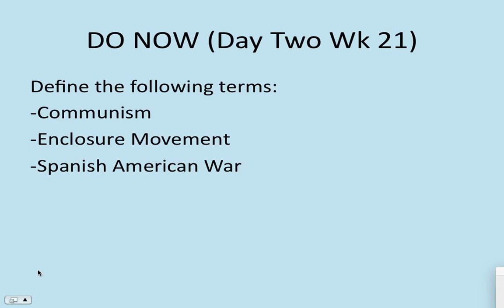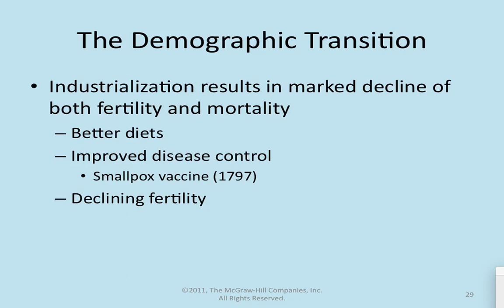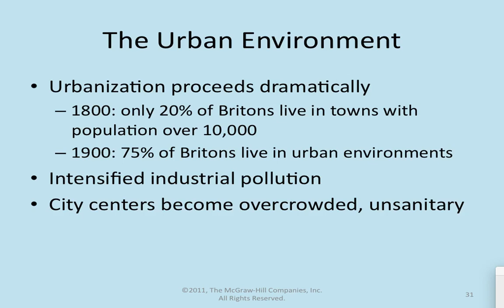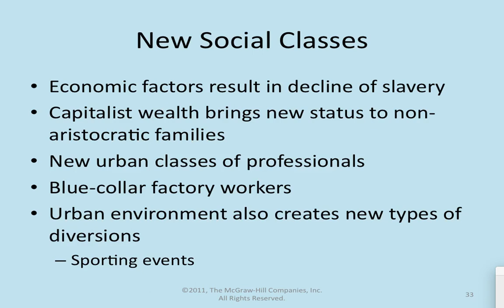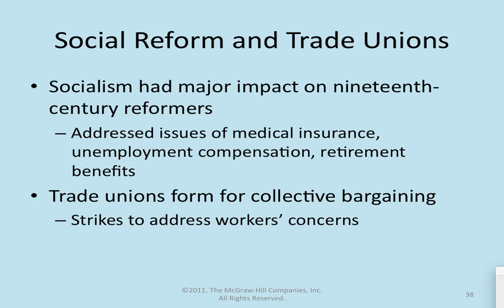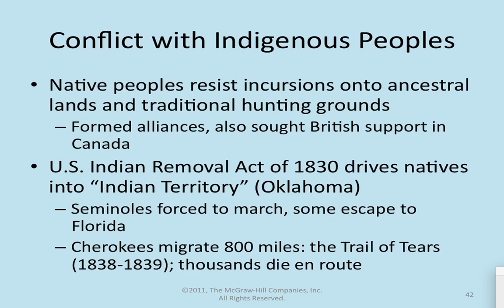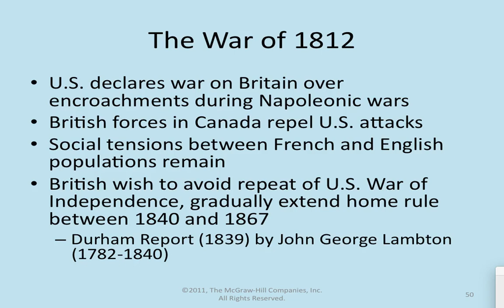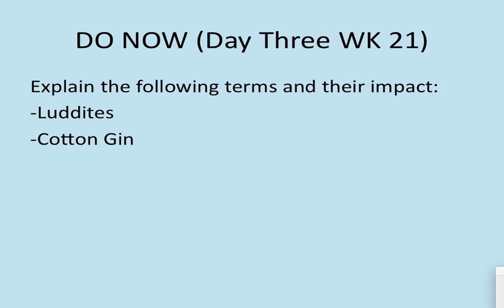APM--WK 20--Final Lecture